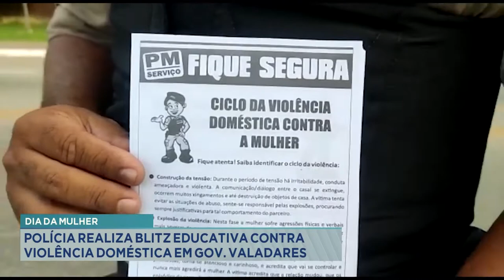Dia da Mulher: Polícia realiza blitz educativa contra violência doméstica em Gov. Valadares